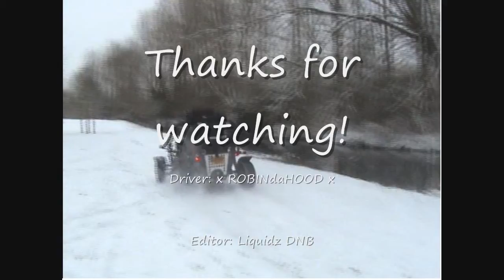Goka 650 playing in the snow - YouTube.mp4